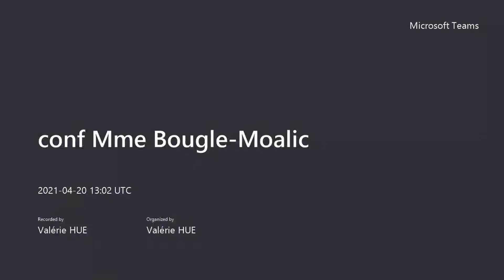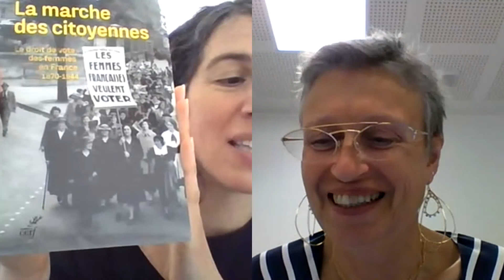"1848 - 2021 : la marche des citoyennes - les Françaises vers l'égalité politique"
Anne-Sarah Bouglé Moalic est docteure en histoire de l'université de Caen-Normandie. Elle a travaillé sur le droit de vote des Françaises et, à travers ce prisme, sur les institutions politiques et sur les féminismes. Elle intervient régulièrement sur ces sujets pour des publics variés. Ses expériences professionnelles lui font explorer d'autres thématiques liées à l'égalité femmes/hommes, comme le monde politique et le monde du travail. Elle a publié en 2021 "La Marche des Citoyennes", aux éditions du Cerf.